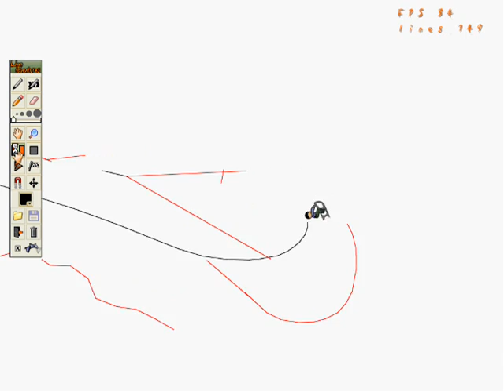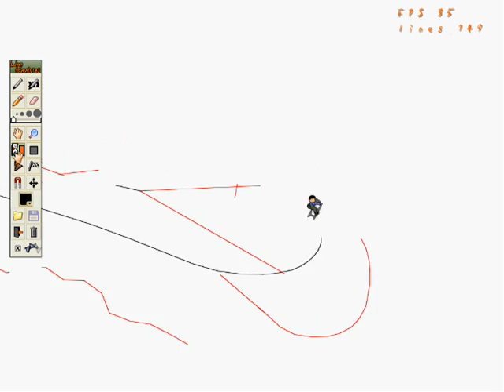Line Adventures (Zada Rider)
The new version of zada rider